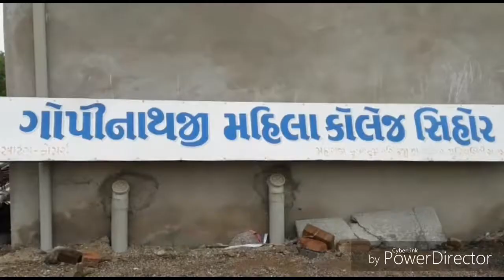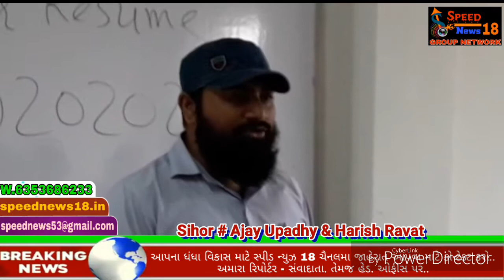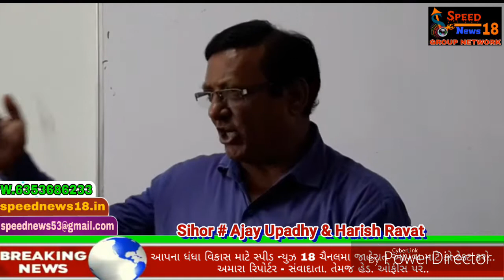Speed News18 સિહોર ગોપીનાથજી મહિલા કોલેજ ખાતે રોજગાર ભરતી મેળા નુભવ્ય આયોજન થયું..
સિહોર ગોપીનાથજી મહિલા કોલેજ ખાતે રોજગાર ભરતી મેળા નુભવ્ય આયોજન થયું

સિહોર ખાતે આજરોજ મદદ નિશ રોજગાર નિયામક ની કચેરી ભાવનગર અને ભાવનગર જિલ્લાની સર્વોચ્ચ ગણાતી સિહોર ની એકમાત્ર મહિલા કોલેજ સિહોર ના સયુંકત ઉપક્રમે રોજગાર ભરતી મેળા નું આયોજન કરવામાં આવ્યું હતું જેમાં કોલેજ માંથી BA.BCom. કરેલી વિદ્યાર્થી ની ઓ ઊપરાંત અન્ય ગ્રામ્ય શહેરો નાBA.B.COm ની થયેલા ઉમેદવારો આ ભરતી મેળા માં લાભ મેળવેલ છે સિહોર સહિત ભાવનગર ની વિવિધ સંસ્થાઓ જેવી SBI.LIC.લાઈફ ઇનસુરન્સ. હાઈટેક વગેરે વિવિધ જગ્યા માટે સીધી ભરતી પ્રક્રિયા આ મેળામાં કરી જેનો  સિહોર ના ગ્રેજ્યુએટ  થયેલા ઉમેદવારો એ લાભ લીધો હતો
બાઈટ. યોગેશભાઈ જોશી. પ્રિંન્સીપાલ
.સિહોર.
રિપોર્ટર. હરિશ પવાર